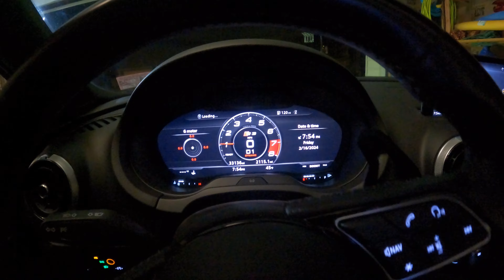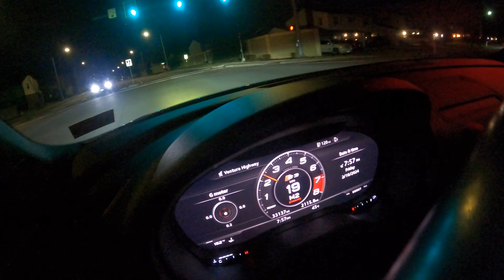2018 Audi S3: Episode 215: Installing the APR Carbon Fiber Intake CI100040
Join The Instagram Crew!! @lasthumansgarage
Learned Something From The Channel? I take Starbucks.

Neuspeed (Discharge pipe, Front 2-piece Rotors, Rear sway bar)
EQT Tuning (Engine and Transmission Tuning)
Deutsche Auto Parts (I buy most of my OEM parts here)